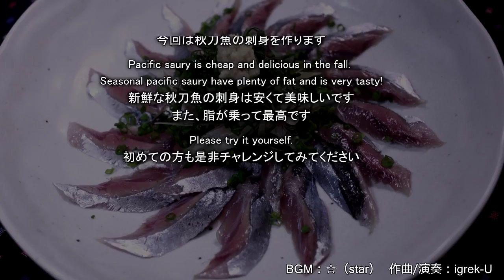さんまの刺身の作り方♪ Pacific Saury for Fresh Sashimi♪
1 Pacific Saury "Sanma"
1 Myoga
5 Shiso leaves
some spring onion
small piece of ginger
some soy sauce

秋刀魚の捌き方